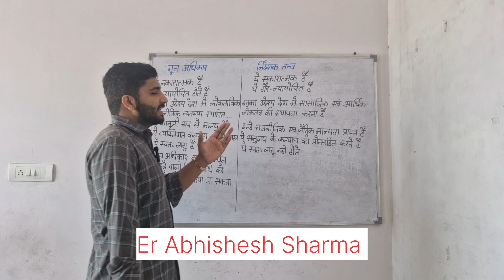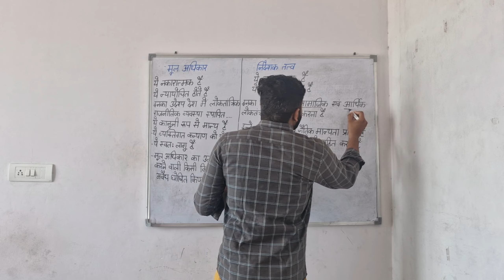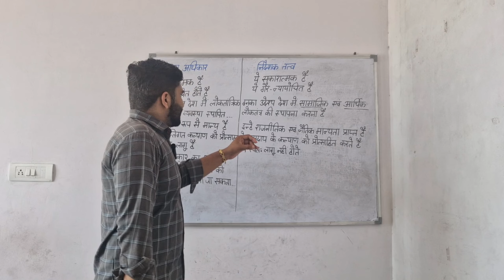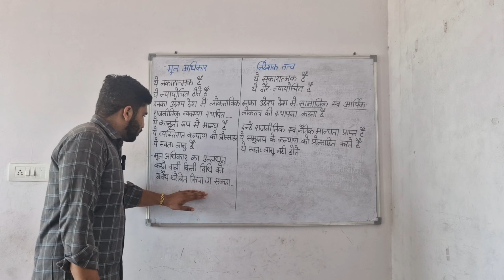Fundamental Rights and Directive Principles of State Policy|मूल अधिकार और नीति निदेशक तत्व में अंतर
In this video we study about the differences between Fundamental Rights and Directive principle of State policy.